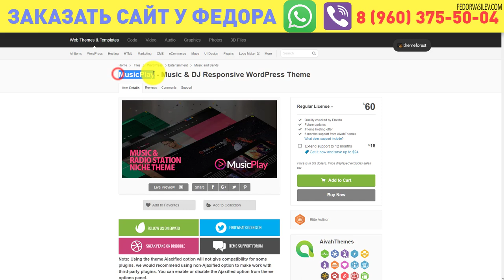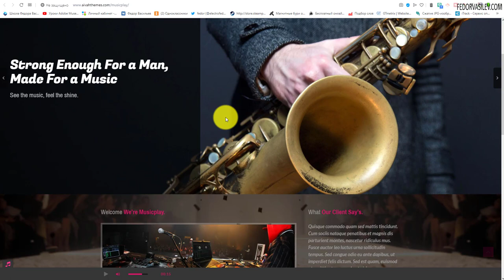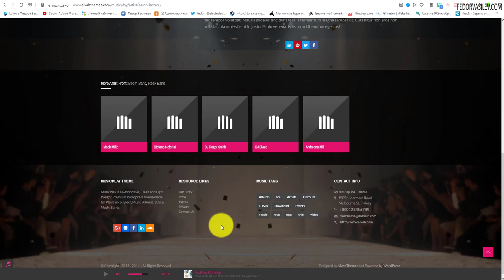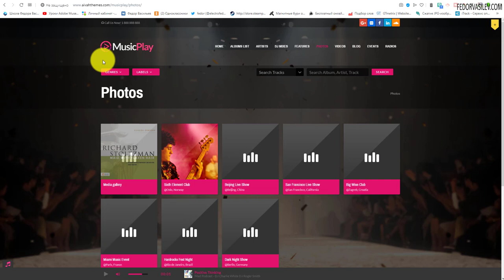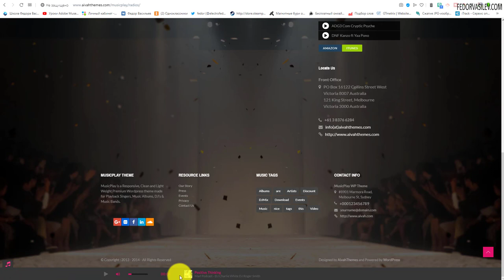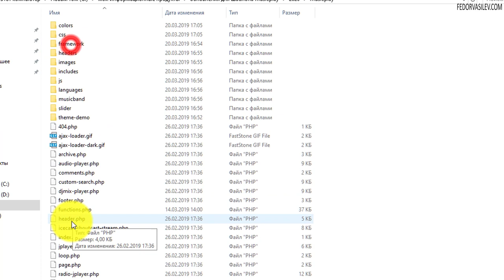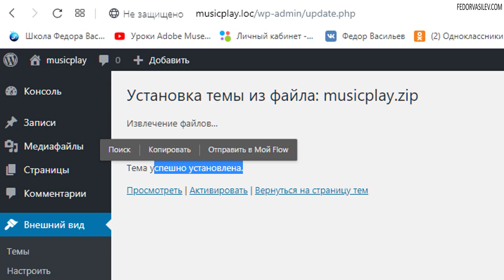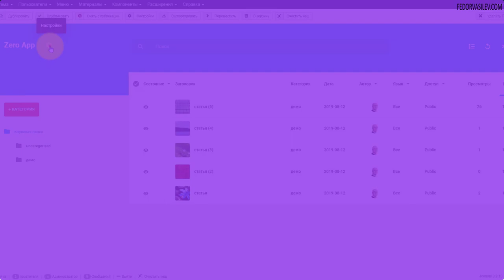MusicPlay — Тема WordPress для музыкальных сайтов / обзор #1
MusicPlay — это тема, которая специально сделана на WordPress для создания музыкальных сайтов любой направленности.